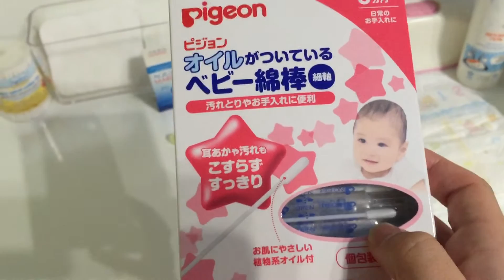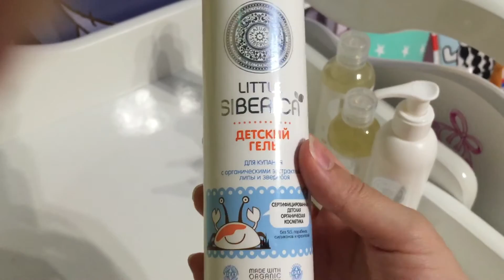Средства по уходу за новорожденным. Мой опыт!